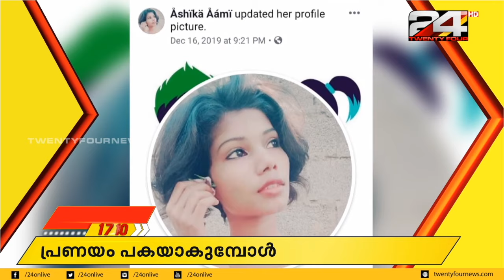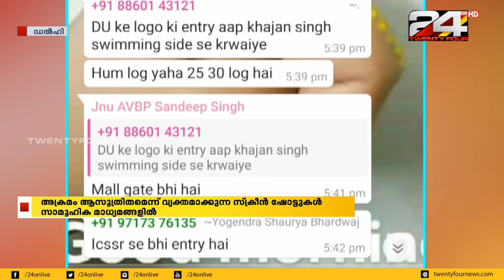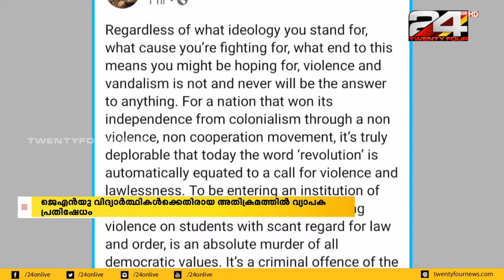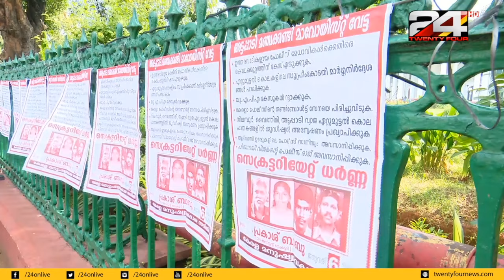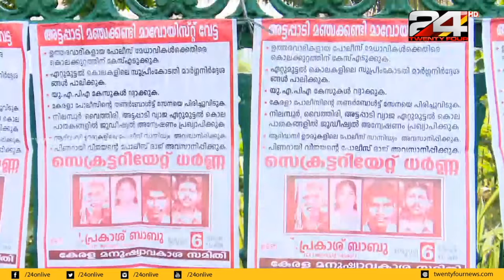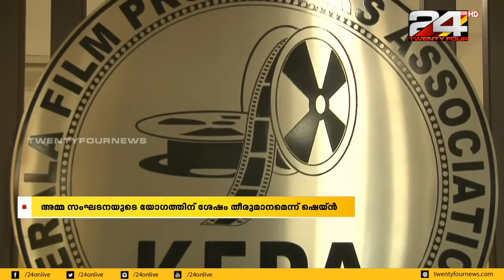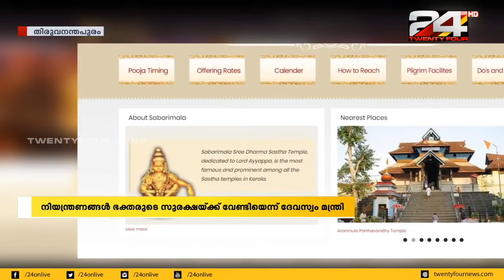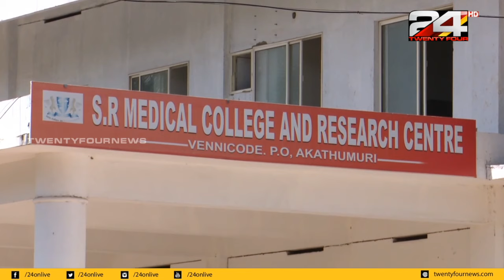NEWS TRACK 1710 | സമഗ്രമായ വാർത്താ വിശകലനം | 10 PM | 06 JANUARY 2020 | 24 NEWS